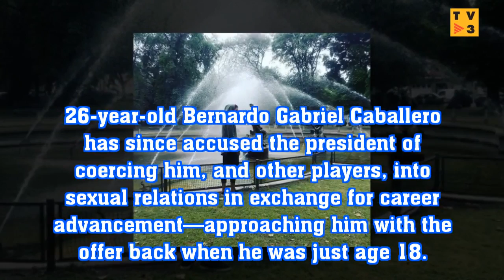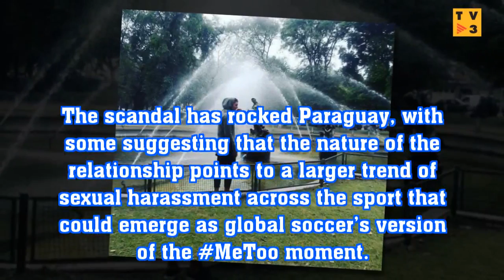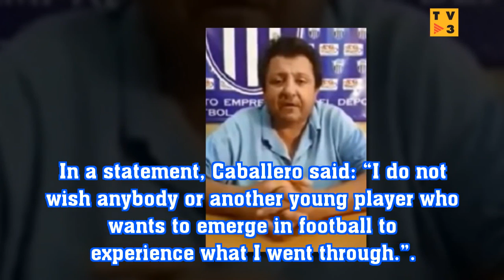IS GLOBAL SOCCER ABOUT TO HAVE ITS METOO MOMENT?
SPAIN TV 3: IS GLOBAL SOCCER ABOUT TO HAVE ITS METOO MOMENT?